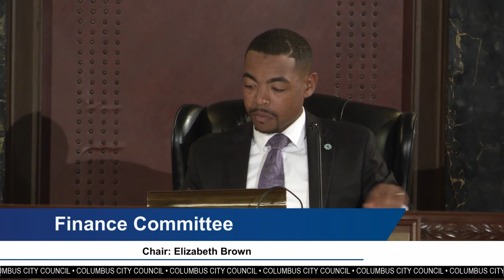Columbus City Council Meeting 10/14/2019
Columbus City Council Meeting Highlights:

• CREATING MORE SAFE ROUTES TO SCHOOL: Councilmember Shayla Favor, Chair of the Public Service & Transportation committee is sponsoring ordinance 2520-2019 which authorizes the Director of Public Service to enter into contract with Columbus Asphalt Paving for the construction of sidewalks along both sides of Duxberry Avenue with an expenditure of $519,778.52.

• SUPPORTING THE BARBERSHOP BOOKS PROGRAM: Council President Shannon G. Hardin and President Pro Tem Elizabeth Brown are sponsoring ordinance 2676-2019 to authorize Columbus City Council to enter into contract with Reading Holiday Project, Inc. to renew and expand support of the Barbershop Books program in the amount of $26,000.

• HELPING COLUMBUS FAMILIES PLAN FOR FINANCIAL STABILITY: Council President Pro Tem Elizabeth Brown, Chair of the Finance Committee is sponsoring ordinance 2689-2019 to accept $20,000 in funding from the Cities for Financial Empowerment Fund, Inc. in support of the city’s engagement efforts to improve the financial stability of families in Columbus.

• ESTABLISHING A RESIDENTIAL ENERGY EFFICIENCY PROGRAM: Councilmember Rob Dorans, chair of the Public Utilities committee is sponsoring ordinance 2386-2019 to accept an EcoSmart Choice Sustainability Grant in the amount of $50,366 from American Municipal Power, Inc. in order to establish a Residential Energy Efficiency pilot program.

• CELEBRATING THE PLANNING THAT TRANSFORMED THE SHORT NORTH: Councilmember Emmanuel V. Remy, Chair of the Economic Development committee is sponsoring resolution 0291X-2019 to recognize October as National Planning Month and celebrate the Short North Arts District being named one of four Great Neighborhoods on the American Planning Association’s annual “Great Places in America” list for 2019.

• RAISING AWARENESS FOR SUDDEN CARDIAC ARREST: Councilmember Mitchell J. Brown, chair of the Public Safety committee is sponsoring resolution 0286x-2019 to recognize October as Sudden Cardiac Arrest Awareness Month.